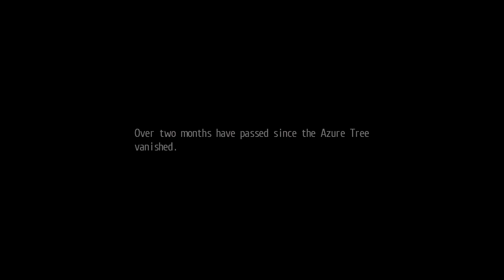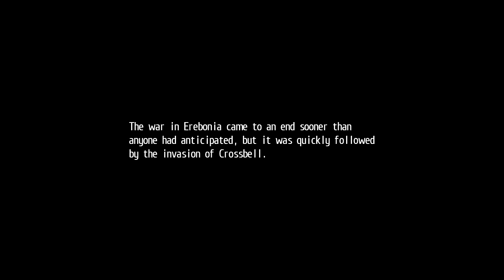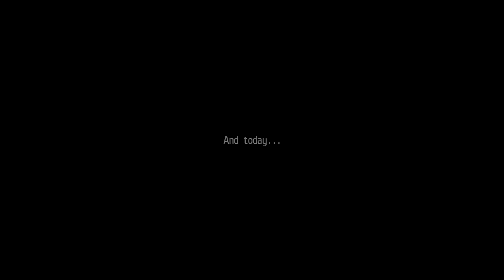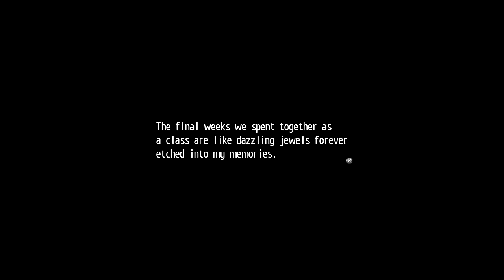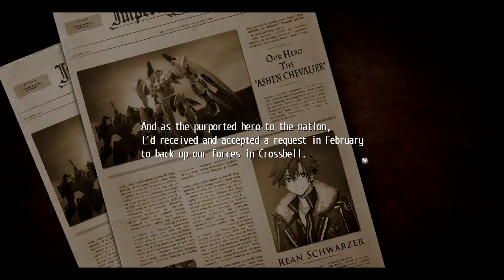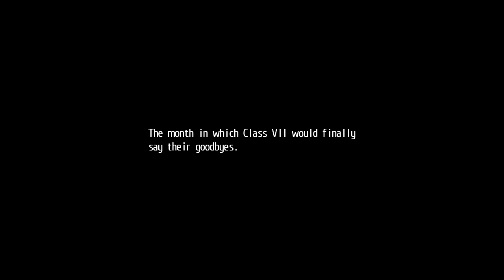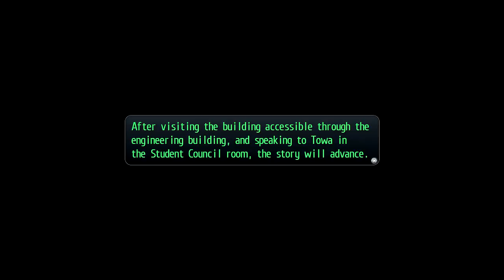legend of heroes trails of cold steel 2 Part 12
R!!